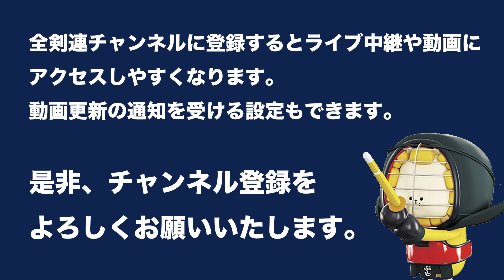天野 聡 メツー 川内 辰一郎_第67回全日本東西対抗剣道大会 男子-21将戦 15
第67回 全日本東西対抗剣道大会
令和３年９月５日（日）・【大分県】昭和電工武道スポーツセンター
67th All Japan TOZAI-TAIKO KENDO TAIKAI MEN Match 21SHO
5, Sep, 2021 (Sun) , Showa Denko Martial Arts Sports Center

［東軍/赤］天野 聡(神奈川県)  メツ ー  川内 辰一郎(鹿児島県)［西軍/白］
［East/Red］S.AMANO(KANAGAWA)  M T―  S.KAWAUCHI(KAGOSHIMA)［West/White］